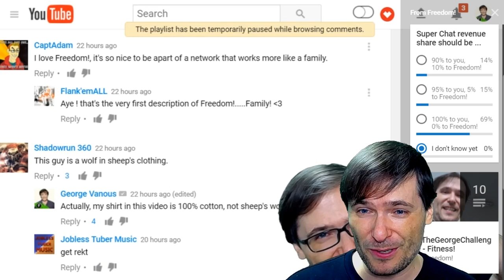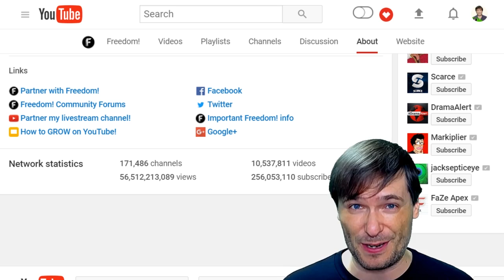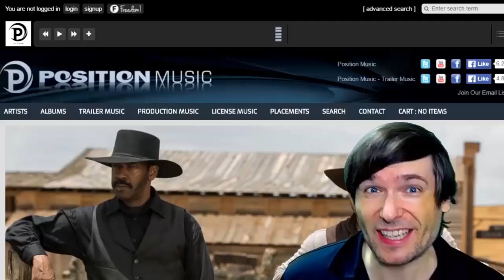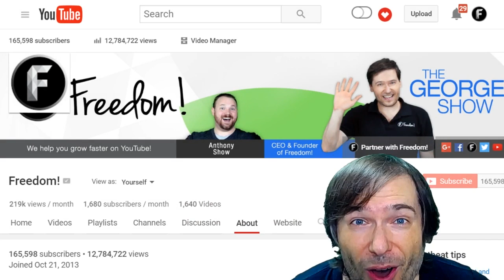★ 100% revenue share for Freedom! Family earnings in YouTube Super Chat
You voted, so you get 100% revenue share for your YouTube Super Chat earnings, Freedom Family! You can also choose 95%, 90%, 80% or 70%. For the first time ever, your get to choose your revenue share!

▼ Links

▼ Freedom!

▼ Music
Just choose "Freedom!" when signing in to get all this for free:

1. Position Music and FiXT music, used in Call of Duty, NBA and Far Cry, is now licensed for free to all Freedom! partners for commercial purposes

3. AudioMicro 150,000+ catalog of music and sound effects licensed for free to all Freedom! partners for commercial purposes